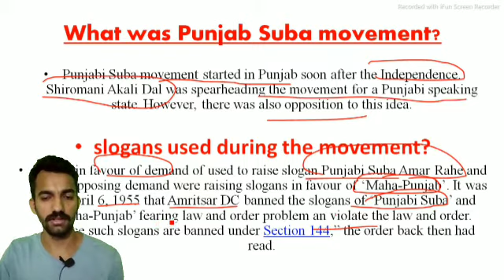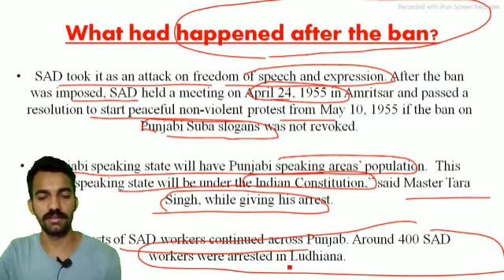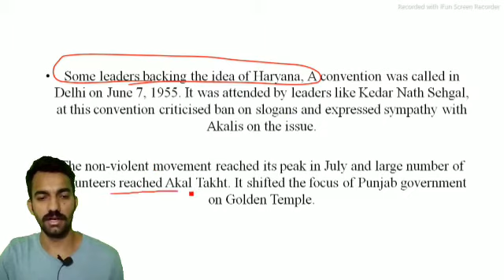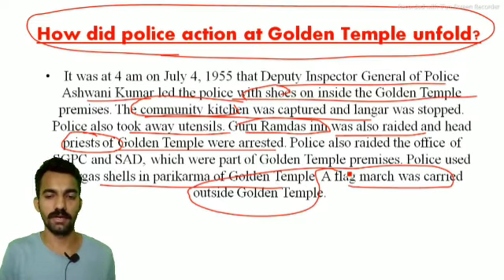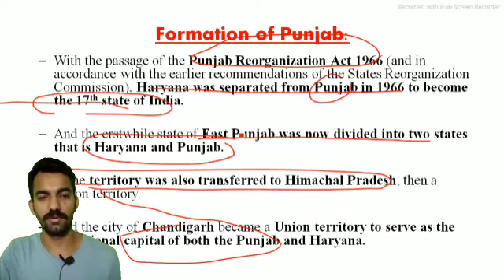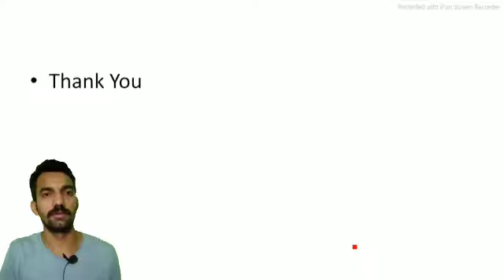Punjab suba movement Inshort case study |Current Affairs for UPSC/PCS/IAS/SSC.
Punjab suba movement  ,The India Express  Newspaper Explained Analysis in Hindi (IAS/HAPS/SSB). The Indian Express Daily Current Affairs and Newspaper Analysis covering important articles and editorials in the required depth mainly for HAS/RFO Exams Preparation and General Studies for all competitive examinations. In this video lecture, we brings you the The Indian Express News Analysis. The aspirants are advised to watch the entire video lecture for better understanding.